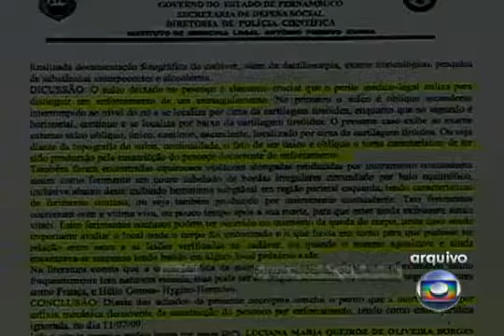Justiça nega liberdade à suspeita de matar ex boxeador canadense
A Justiça do Recife negou o pedido da mulher do ex-boxeador canadense Arturo Gatti, que foi encontrado morto há nove dias. Segundo o desembargador, não há elementos para conceder a liberdadade.